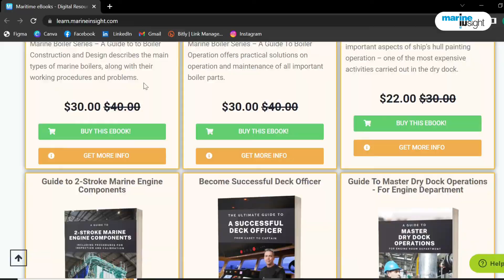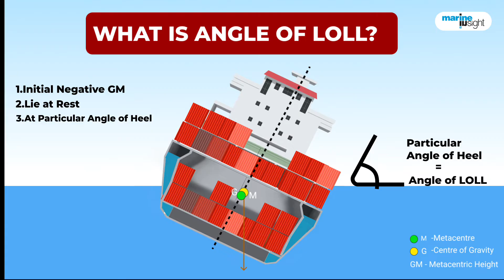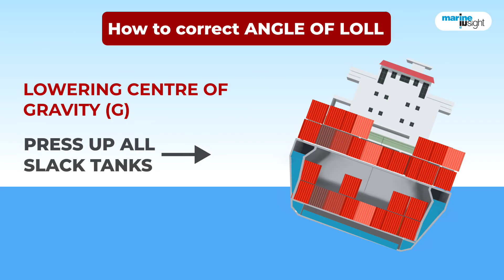Why do ships sink? (Angle of Loll Explained)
Video Title - Why ship sink? - Angle of Loll Explained
You must have heard or seen cargo and cruise ships capsized and sink.

But do you know why ship sink? and what is angle of loll which is one of the reason for capsizing and sinking of ships.

Let us find out in this video.